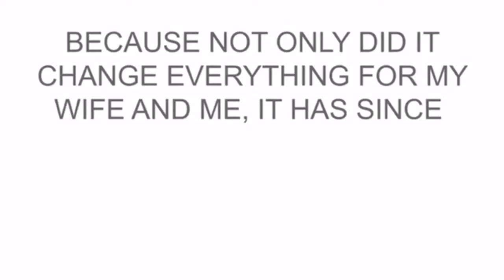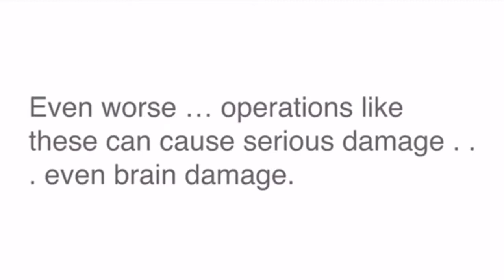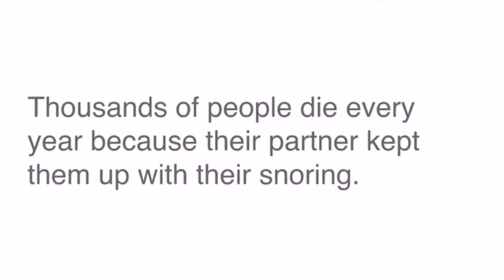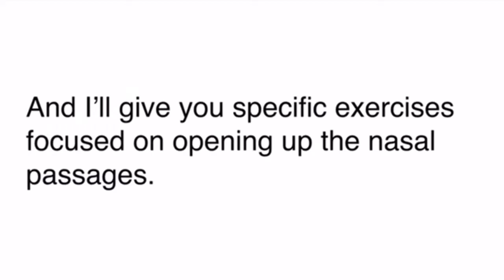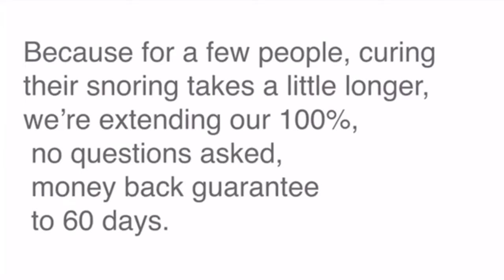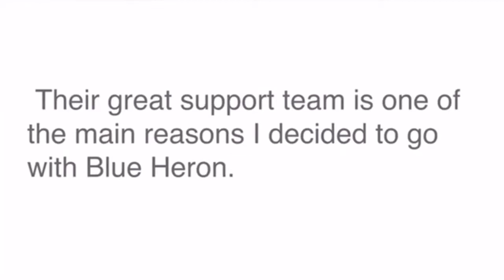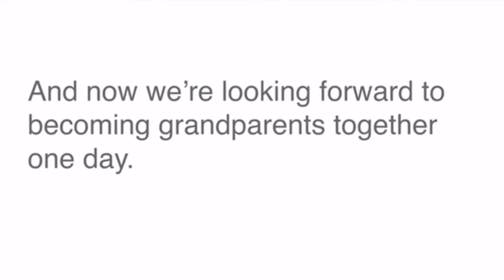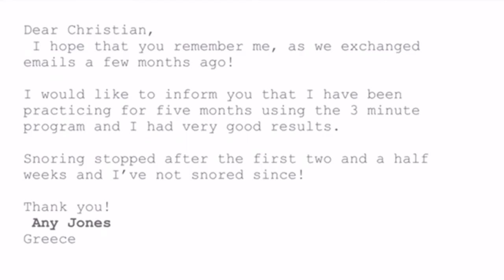Stop Snoring 🔶✔️ How To Stop Storing Naturally | Snoring Exercises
Complete guide on how to stop snoring naturally. I show tongue exercises that help stop snoring as well as useful tips for snoring.

Hey everyone, this weeks video is about snoring and natural ways you can stop snoring. The idea came to me at 3am while I was in Malta last week with my friends. I didn't get much sleep that night as one of my friends is a heavy snorer and I wasn't aware of this until the first night.

Lastly a big thank you to David for helping me demonstrate the exercises.

OROPHARYNGEAL EXERCISES:
A study done by Vanessa Ieto. Ph.D., of the Sleep Laboratory of the University of São Paulo in Brazil and her associates. Showed that eight minutes of oropharyngeal exercises performed three times a day for 3 months significantly reduced snoring.

The study showed a decrease in frequency of loud snoring by 36% and the total power of snoring by 59% after 3 months of exercising. Here are the exercises,

• Push tip of tongue against hard palate and slide tongue backward (20 times).
• Suck entire tongue up against palate (20 times).
• Force back of tongue against floor of mouth while touching tip of tongue to bottom incisors (20 times).
• Elevation soft palate and uvula while intermittently saying “A” (20 times).
• Place finger in mouth while pressing buccinator muscle outward (10 times per side).
• Chew and deglutinate on both sides of mouth whenever eating.

TIPS TO STOP SNORING:
• Maintain a healthy weight and diet. Being overweight by just a few kilos can lead to snoring. Fatty tissue around your neck squeezes the airway and prevents air flowing in and out freely.

•Try to sleep on your side rather than your back. While sleeping on your back, your tongue, chin and any excess fatty tissue under your chin can relax and squash your airway. Sleeping on your side prevents this. Try taping a tennis ball to the back of your sleepwear, or buy a special pillow or bed wedge to help keep you on your side.

• Avoid alcohol before going to bed. Alcohol makes your muscles relax more than usual during a normal night's sleep. This may encourage the back of your throat to collapse as you breathe, which causes snoring.

• Quit or cut down on smoking. Cigarette smoke irritates the lining of your nose and throat, causing swelling and catarrh. This means airflow is decreased and you're more likely to snore.

• Keep your nose clear, so that you breathe in through your nose rather than your mouth. If an allergy is blocking your nose, try antihistamine tablets or a nasal spray. Ask your pharmacist for advice, or see your GP, if you're affected by an allergy or any other condition that affects your nose or breathing.